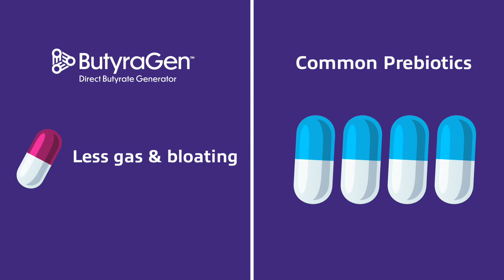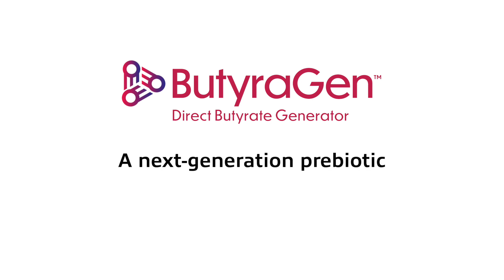ButyraGen™ - A Next-Generation Prebiotic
ButyraGen™ is an innovative, next-generation prebiotic – it is a direct butyrate generator for gut health and beyond, generating high levels of butyrate directly in the colon. Butyrate is a key short-chain fatty acid (SCFA) postbiotic that has been shown to be a critical signaling molecule for improving gut health and for gut-related effects on other organs via the gut-brain axis. ButyraGen™ delivers benefits as a stand-alone, low-dose prebiotic, or in combination with probiotics to further enhance the health benefits across multiple gut-organ axes.

ButyraGen™ is part of an exclusive portfolio of proprietary ingredients and is a trademark of NutriScience Innovations, LLC .